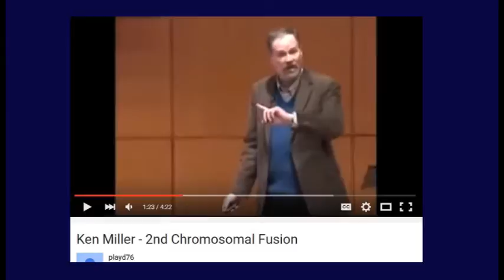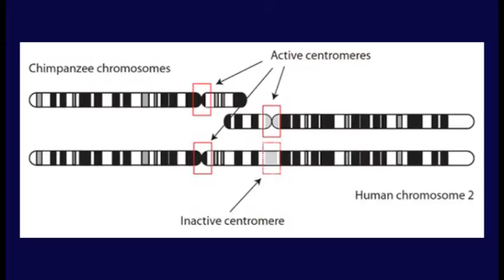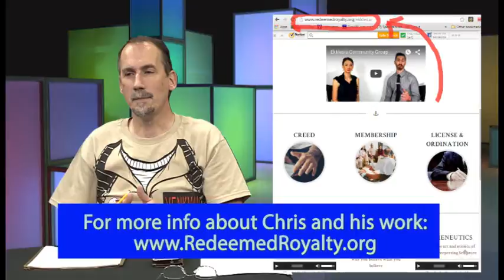Were Adam and Eve real people? An atheist and Christian discuss it.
According to evolution, there is no "first human" or first of any species (dogs, rabbits, whales, etc.).  All species evolve over time and within a population.  But many Christians still believe in the literal Adam and Eve creation story.  Watch this atheist (Bernie Dehler) and Christian (Christopher Townsend) discuss it.

Comments that are rude and/or contain cussing, etc., will be deleted.

In this series episode, Bernie Dehler (atheist) has a discussion with Christopher (Chris) Townsend (Christian).  They discuss these 4 topics; about 10 minutes for each topic (but they went over-time on each topic):

1. How should we interpret the Adam and Eve story in light of modern science?
2. How should we interpret the Noah’s Ark story in light of modern science?
3. Is Morality grounded in God?
4. Can one feel the presence of God?

Chris Townsend teaches part time at a Christian college and is a ministry leader at Redeemed Royalty, found . He is also the author of these books

-- "Through Washington's Eyes: A Biographical Exegesis of Washington's Farewell Remarks Pertaining to Religion and Morality"
-- "Prove It: The Art & Science of Understanding & Articulating Why You Believe What You Believe"
-- "Ekklesia Rising"